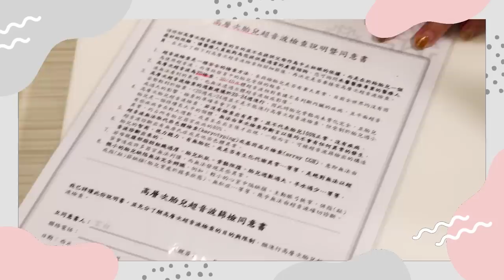恭禧長相曝光！｜自費產檢必做項目｜羊膜穿刺的替代選擇｜產檢記錄｜兔女狼